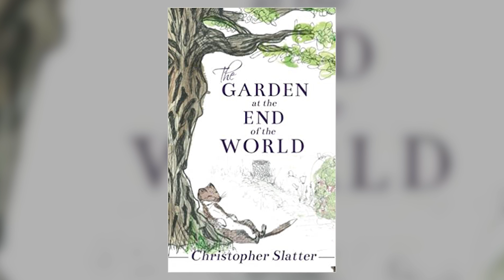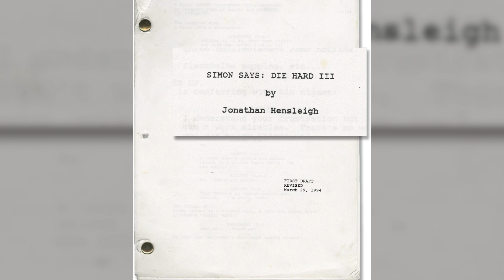I AM LEGEND 2 The last Man (2022) With Will Smith & Alice Braga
About:
I Am Legend is a 2007 American post-apocalyptic action thriller film loosely based on the 1954 novel of the same name by Richard Matheson. Directed by Francis Lawrence from a screenplay by Akiva Goldsman and Mark Protosevich, the film stars Will Smith as US Army virologist Robert Neville. It is set in New York City after a virus, which was originally created to cure cancer, has wiped out most of mankind, leaving Neville as the last human in New York, other than nocturnal mutants. Neville is immune to the virus, and he works to develop a cure while defending himself against the hostile mutants. It is the third feature-film adaptation of Matheson's novel following 1964's The Last Man on Earth and 1971's The Omega Man.

Warner Bros. began developing I Am Legend in 1994, and various actors and directors were attached to the project, though production was delayed due to budgetary concerns related to the script. Production began in 2006 in New York City, filming mainly on location in the city, including a $5 million scenetthe Brooklyn Bridge.

I Am Legend was released on December 14, 2007, in the United States and Canada, and opened to the largest-ever box office (not adjusted for inflation) for a non-Christmas film released in the U.S. in December, and was the seventh-highest grossing film of 2007, earning $256 million domestically and $329 million internationally, for a total of $585 million. The film received mixed reviews from critics, with Smith's performance being singled out for praise; criticism focused on its divergences from the novel, particularly the ending.

Cast:
Alice Braga, Will Smith, Willow Smith, Charlie Tahan, Salli Richardson, Dash Mihoka, Darrell Foster, Joanna Numata, Samuel Glen, April Grace, Marin Ireland, Emma Thompson